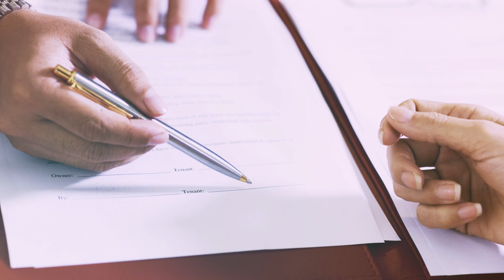Texas Longhorn Equities, LLC. (Video Ad 2023)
Texas Longhorn Equities Corporation

Welcome to Texas Longhorn Equities Corporation and welcome to one of the leading property management and real estate investment companies in all of Ft. Worth. A company that offers targeted management solutions for property owners, we do it all from setting up showings to prospective tenants, to performing credit, criminal and rental history checks, to performing maintenance, emergency services, financial transactions and more…we are a true one-stop-shop. Trish Mounce a long standing licensed realtor and property manager with Texas longhorn Equities for over 20 years is committed to serving the entire Greater Fort Worth area, including Johnson County, Parker County, Hood County, Tarrant County and McLennan County, we are here to offer you whatever service you are needing. is the perfect place to view current listings, pay your rent online, and learn more about us. Conveniently located at 6735 Camp Bowie Boulevard in Fort Worth, let us provide you with the one-on-one services you need.